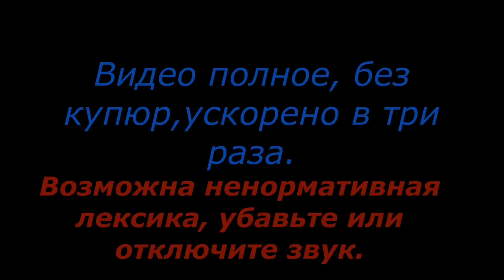Москва Красноярск Серия 3 Видео о маршруте. Дороги России